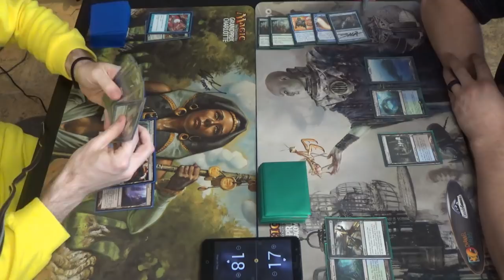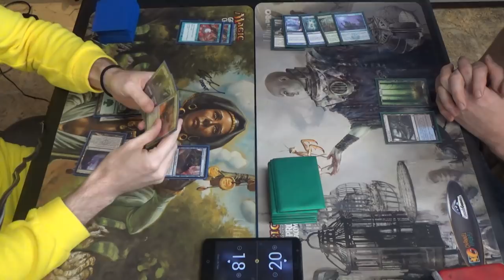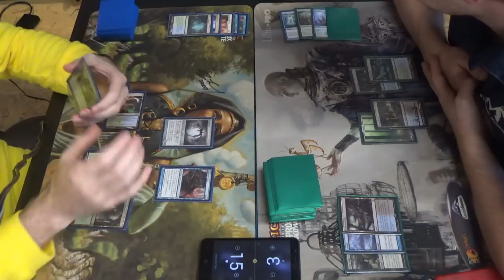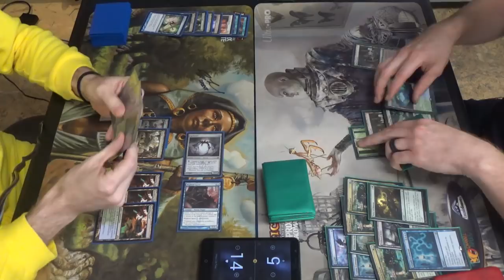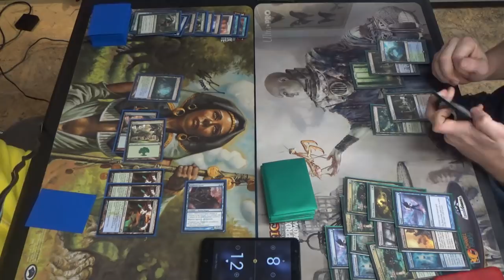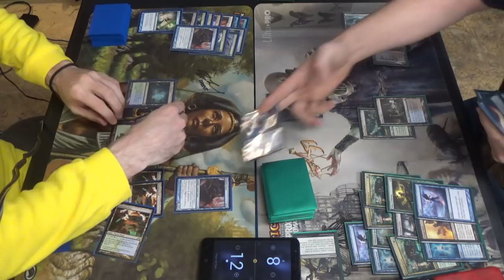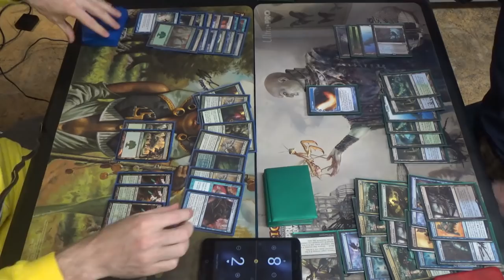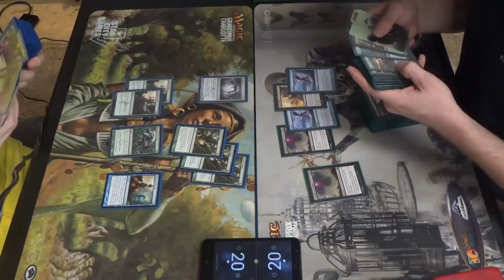Modern MtG — Simic Infect vs. BUG Reclamation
Yes, that's a Pikachu outfit. T1StoneforgeMystic has one as well. (^-^)

Of course, both of us beating ourselves up for making minor mistakes speaks to our perfectionist mentalities.

Here's the UG Infect decklist. Please note that, since this was recorded before the release of Modern Horizons, it contains no cards from that set, i.e. Scale Up and Waterlogged Grove.
Creatures (12)
4 Blighted Agent
4 Glistener Elf
4 Noble Hierarch
Enchantment (1)
1 Rancor
Instants (26)
1 Apostle's Blessing
2 Become Immense
4 Blossoming Defense
4 Might of Old Krosa
3 Mutagenic Growth
4 Peek
4 Spell Pierce
4 Vines of Vastwood
Sorcery (1)
1 Distortion Strike
Lands (21)
3 Breeding Pool
1 Botanical Sanctum
1 Dryad Arbor
3 Forest
4 Inkmoth Nexus
1 Pendelhaven
7 green fetchlands (currently four Misty Rainforest and 3 Verdant Catacombs)
Sideboard (15)
1 Echoing Truth
3 Grafdigger's Cage
3 Nature's Claim
3 Pulse of Murasa
1 Seal of Primordium
1 Spellskite
2 Viridian Corrupter
1 Wild Defiance